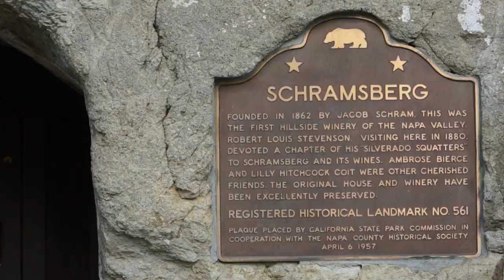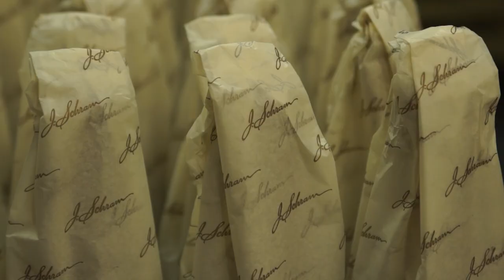The Story of our J. Schram Sparkling Wine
Hugh Davies tells the story of how our J. Schram came to be and what makes this wine so special.